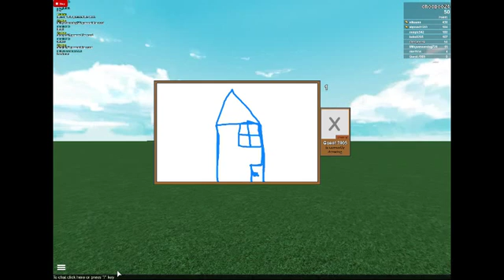Roblox Ep20: DRAW IT!! P2